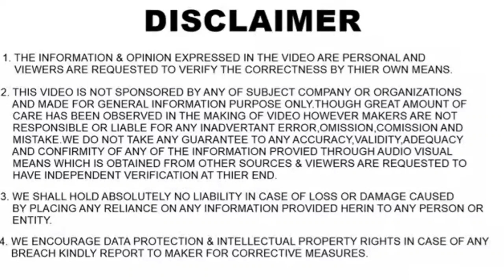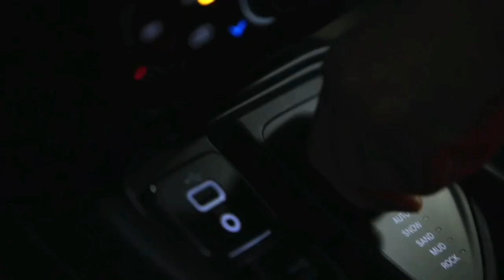2021 JEEP COMPASS FACELIFT | PRICE, FEATURES, EXTERIORS, INTERIORS, INDIA LAUNCH | HINDI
In this video I have shared information regarding the upcoming 2021 Jeep Compass facelift which would be rival the likes of 2020 Harrier, MG Hector & Hector Plus, 2021 Mahindra XUV500, Next Gen Hyundai Tuscon.